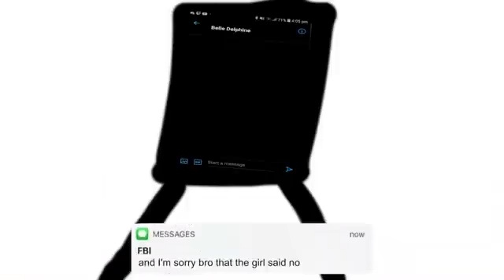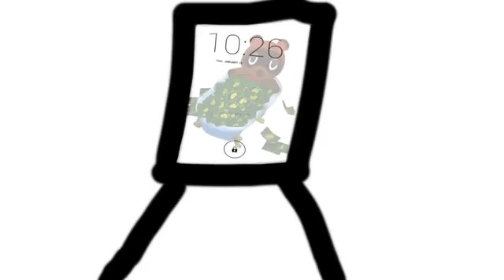can't run from fbi